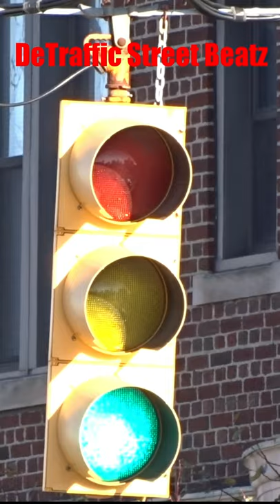Traffic Lights Beast Signals